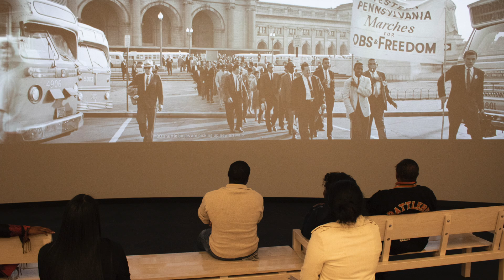Prep@Pingtree Civil Rights Trip 2018 Mini